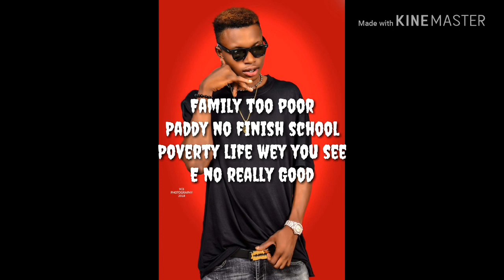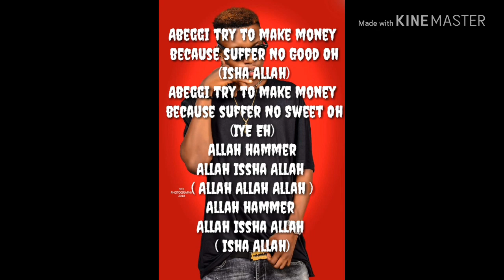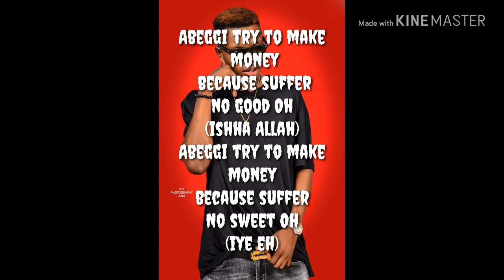Snazzygrin - Paddy [Lyric video] Jamnaija.com